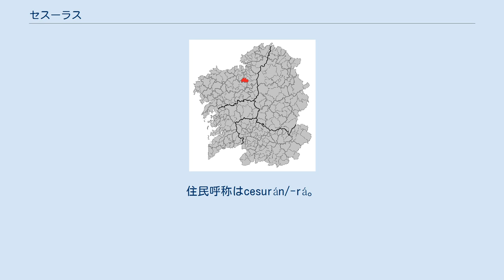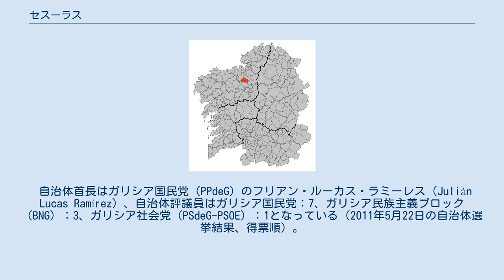セスーラス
セスーラス（Cesuras）は、スペイン、ガリシア州、ア・コルーニャ県の自治体、コマルカ・デ・ベタンソスに属する。
住民呼称はcesurán/-rá。
 セスーラスはア・コルーニャ県の東部に位置し、コマルカ・デ・ベタンソスに属する。
北から西がアベゴンドと、北から東がオサ・ドス・リオスと、東がクルティスと、南がメシーアの各自治体と隣接している。
 セスーラスはベタンソス司法管轄区に属す。
 自治体首長はガリシア国民党（PPdeG）のフリアン・ルーカス・ラミーレス（Julián Lucas Ramírez）、自治体評議員はガリシア国民党：7、ガリシア民族主義ブロック（BNG）：3、ガリシア社会党（PSdeG-PSOE）：1となっている（2011年5月22日の自治体選挙結果、得票順）。
 セスーラスは13の教区に分けられている。